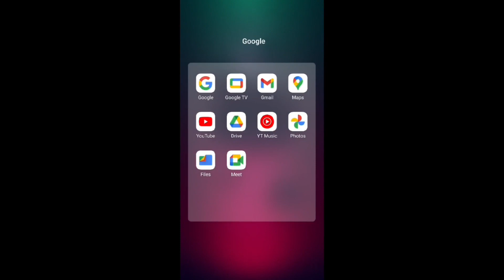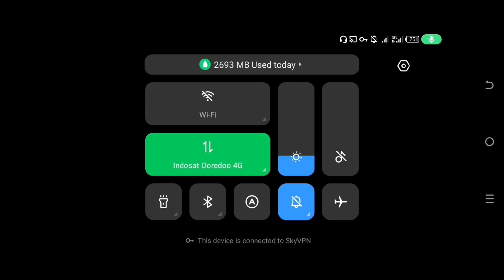Cara Mendapatkan Code Verification!! Cara Login #2 - Starfall Arena Gameplay (Android)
~Halo Guys...

Di Video Kali Ini Seperti Biasa, Biasa Seperti Biasa Gw Bakalan Mainin Game Lagi Dan Gimana Keseruanya Langsung Aja Guys Simak Videonya.

Game Name : Starfall Arena
Size : 1GB+

Intro Song
Name : Memo | Cute, 8 Bit, Chiptune
Artist : Super Noot Ensemble

Handphone : Tecno POVA 4 PRO
Helio G99
8/256

new game gacor
new game nintendo switch 2022
game online
game online android terbaik 2022
game online terbaik
game online mobile
game online pc
game online pc 2022
game online 2022
game online rpg pc 2022
game online play
game online bucin
game offline
game offline ios
game offline terbaik 2022 android
game offline iphone
game offline multiplayer
game offline android
game offline terbaik 2022 ios grafik hd
game offline gta 5
game offline pc
game offline terbaik 2022 iphone
starfall arena apk download
starfall arena offline gameplay
starfall arena download
starfall arena how to earn
starfall arena offline
starfall arena gameplay
starfall arena
starfall arena nft